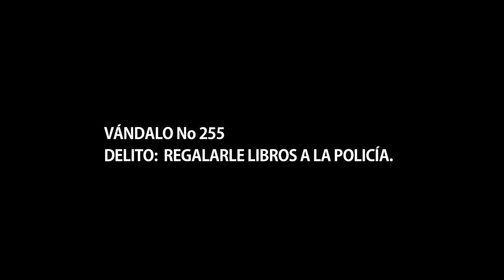Vándalo No. 255.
Anciano es golpeado brutalmente por granaderos durante la toma de posesión de Peña Nieto.